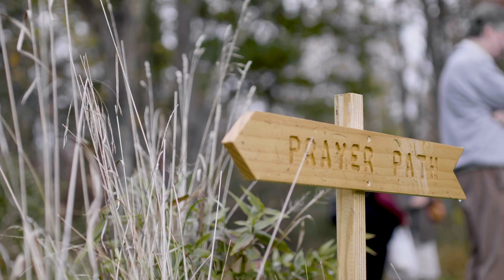Devotional - His Mercy and Grace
Listen to Liebenzell USA Missionary Lindsey Messmer (Spain) as she shares her heart on His mercy and grace!

But as for me, I will enter Your house through the abundance of Your steadfast love and tender mercy; At Your holy temple I will bow [obediently] in reverence for You.
Psalm 5:7 (AMP)

Founded in 1941, Liebenzell USA is dedicated to serving God passionately and sharing Christ personally and locally. With over 40 missionaries worldwide, our goal is to share the gospel with the world by mobilizing missionaries and their supporters to “go and make disciples of all nations.”